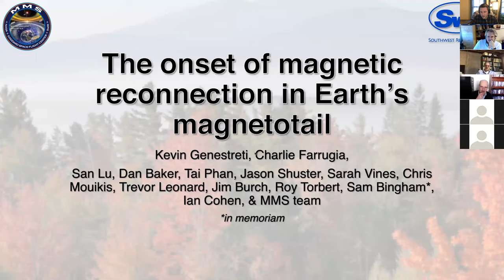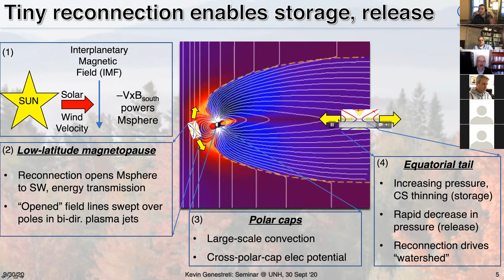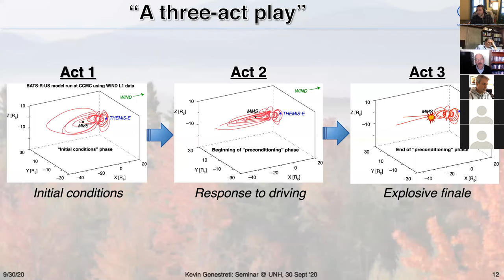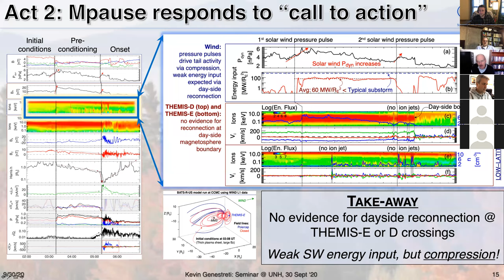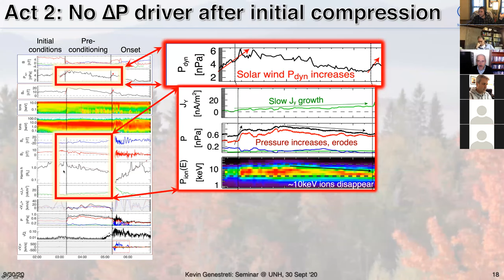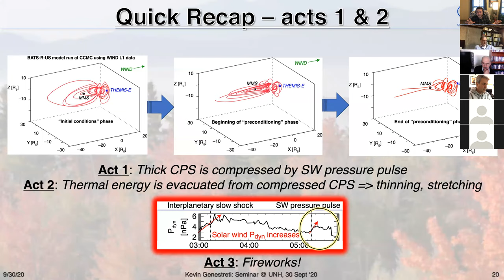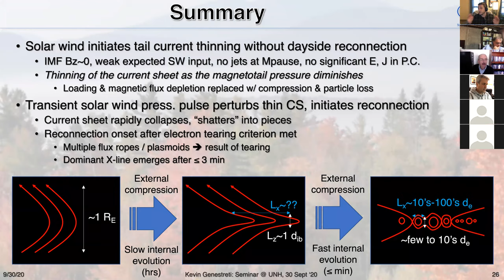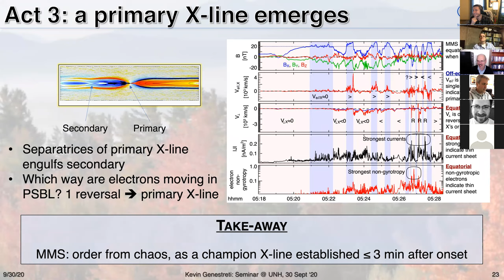UNH Space Science Center Seminar by Dr. Kevin Genestreti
On September 30, 2020, Dr. Genestreti shared this seminar titled "The onset of magnetic reconnection in Earth's magnetotail"